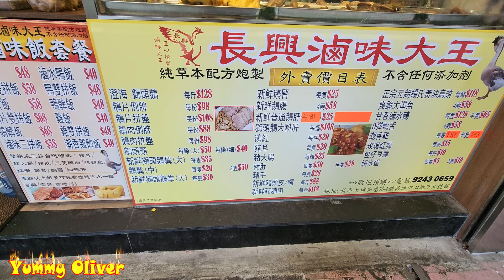Awesome Marinated Goose，intestines，Liver PigEar Duck Taipo， Cooking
大埔 長興滷味大王
地址： 大埔安慈路4號昌運中心地下30號鋪

大埔昌運中心#長興滷味大王，超級無敵鵝油香，片片金，藥材味濃鬱，新鮮爽脆#鵝腸 鵝腎 粉嫩鵝肝 香港美食 美食天堂 通關 Awesome Marinated Goose，intestines，Liver PigEar Duck Taipo， Cooking

滴滴精華，件件香純，超級無敵鵝油香，藥材味濃鬱，大埔#長興滷味大王，新鮮爽脆#鵝腸#鵝腎 粉嫩鵝肝 香港美食 美食天堂 Most Yummy Marinated Goose Taipo，intestines，Liver PigEar HONGKONG，Cooking

超級無敵鵝油香，藥材味濃鬱，滴滴精華，件件香純，大埔#長興滷味大王，新鮮爽脆#鵝腸#鵝腎 粉嫩鵝肝 香港美食 美食天堂 Most Insane Marinated Goose，intestines，Liver PigEar HONGKONG，Cooking

滷水藥材味濃鬱，大埔#長興滷味大王，滴滴精華，件件香純，新鮮爽脆#鵝腸#鵝腎 大墨魚 獅頭鵝皮香肉嫩油花靚 香港美食 美食天堂 Most Insane Yum Marinated Goose，intestines，Crispy Cuttlefish PigEar HONGKONG，Cooking

大埔#長興滷味大王，新鮮爽脆#鵝腸 爽脆墨魚片，粉嫩鵝肝，鵝掌翼，皮香肉嫩油花靚，馳名楊氏黃油烏頭，正宗潮州滷水獅頭鵝 香港美食 美食天堂 Most Insane Yum Crispy Cuttlefish，Marinated Goose，Liver，Wing#PigEar HONGKONG，Cooking

日日新鮮熬製，皮香肉嫩油花靚，正宗潮州滷水獅頭鵝，大埔#長興滷味大王，鵝胸起片，爽脆墨魚，粉嫩鵝肝，黃油烏頭 香港美食 美食天堂 Most Yummy Marinated Goose，Slice Goose Brest，Crispy Cuttlefish#PigEar HONGKONG，Cooking

日日新鮮熬製，皮香肉嫩油花靚，正宗潮州滷水獅頭鵝，大埔#長興滷味大王，，爽脆墨魚，粉嫩鵝肝，黃油烏頭 香港美食 美食天堂 Most Yummy Marinated Goose，Crispy Cuttlefish#PigEar，Cooking